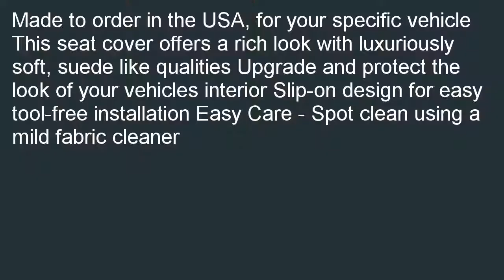Saddleman Custom Made Front Bench Backrest Seat Cover MicroSuede Fabric Bla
Where to buy  B000KE5344/? Saddleman Custom Made Front Bench / Backrest Seat Cover - MicroSuede Fabric (Black) review. Search local stores with lowest price for Saddleman Custom Made Front Bench / Backrest Seat Cover - MicroSuede Fabric (Black).